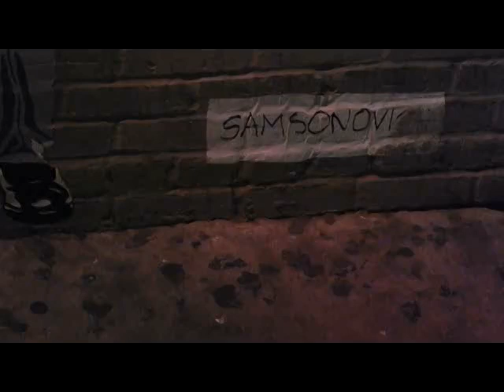The Street People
The Film "Street People" is an upcoming documentary film that tells the stories of the homeless and their daily struggles, from Dionysian Productions. We are currently trying to fund-raise so we can purchase proper camera, sound and editing equipment to raise the quality of the production. We are trying to raise 15 thousand dollars or get as close as we can so that we can secure the proper equipment and so that we can compensate our subjects adequately and help them as much as we can. Our goal is to tell the stories that humanize the figures that we often see but never speak to nor investigate. We pretend they are not there when we drive by, or when we walk by, but we know they are there. Our goal is to tell the human story behind the "street people" we speak to and bring awareness to the plight of the homeless.

This is a short clip showcasing some time spent with Mad Mike, a homeless man living in Austin, Texas. Mike is a writer and keeps a blog going despite living in a tent in a ditch and is trying to get published currently. This scene will not be in the final film, but is shown as an example of the content so that potential investors and viewers get a feel for what we are ultimately trying to accomplish.

For more information about the film or investing, please call James Harmon at 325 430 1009.